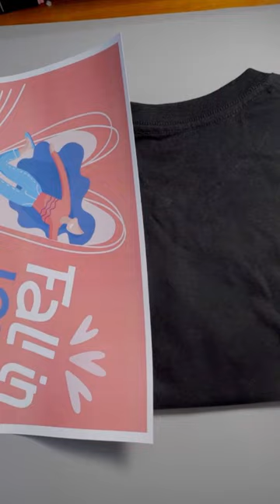How to print on T-shirt at home? Transfer any image you like to your T-shirt, Easy to use!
Welcome to TransOurDream Channel! Today we are show a creative DIY craft: personality T-shirt!

Amazon IN brand store: